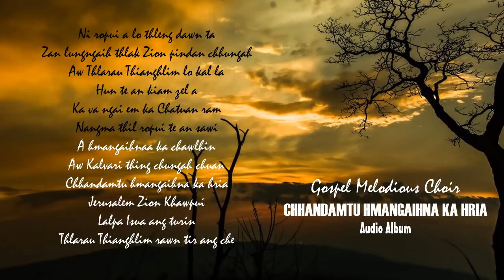GOSPEL MELODIOUS CHOIR | CHHANDAMTU HMANGAIHNA KA HRIA | MIZO GOSPEL | AUDIO ALBUM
SAVE MIZORAM : Mizo Gospel Song

Ni ropui a lo thleng dawn ta
Zan lungngaih thlak Zion pindan chhungah
Aw Thlarau Thianghlim lo kal la
Hun te an kiam zel a
Ka va ngai em ka Chatuan ram
Nangma thil ropui te an sawi
A hmangaihnaa ka chawlhin
Aw Kalvari thing chungah chuan
Chhandamtu hmangaihna ka hria
Jerusalem Zion Khawpui
Lalpa Isua ang turin
Thlarau Thianghlim rawn tir ang che